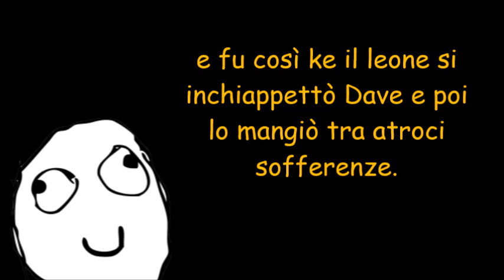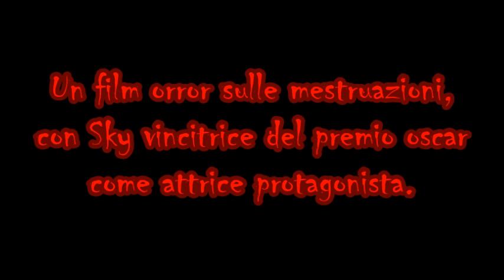Total Drama - breakAss 26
Episodio politico ! Gita all'inferno !! YES !